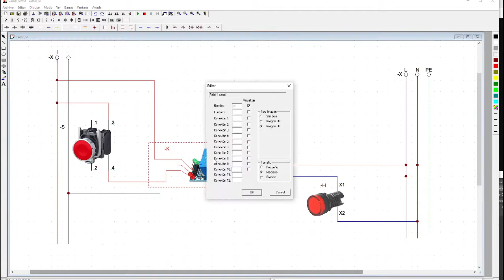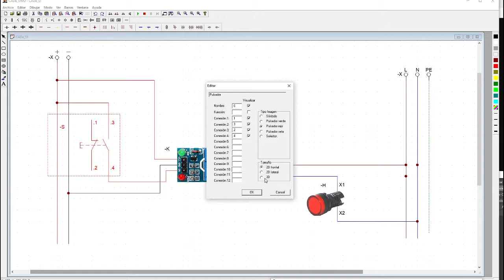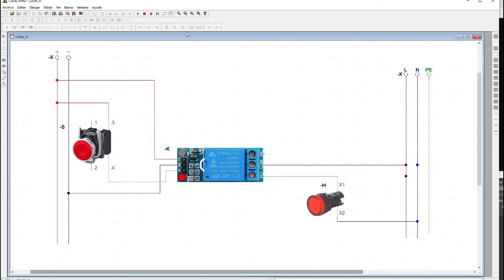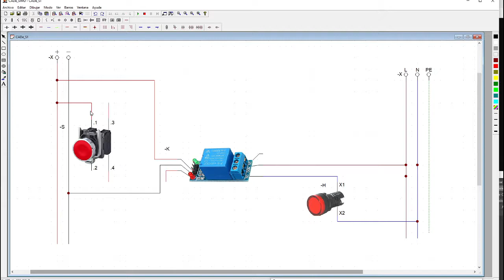16 Relé de 1 canal Parte 2 (Esquema de Conexion y Funcionamiento)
⬛◼◾▪ CURSO ELEMENTOS ELECTRICOS ▪◾◼⬛

⬛◼◾▪ CURSOS DE  AUTOMATIZACION, ROBOTICA, INFORMATICA Y MAS.. ▪◾◼⬛

⬛◼◾▪MATERIAL▪◾◼⬛